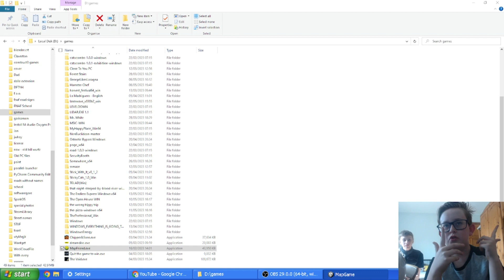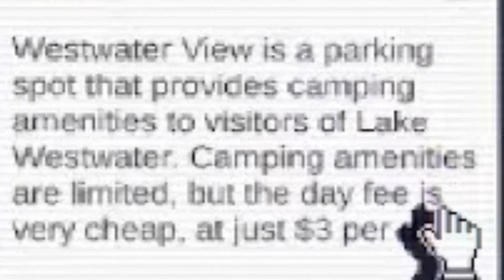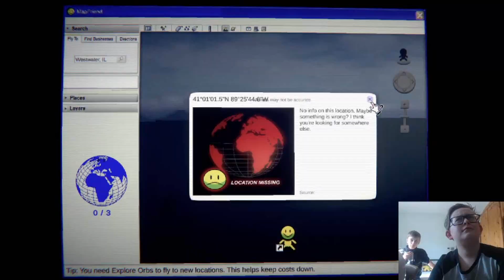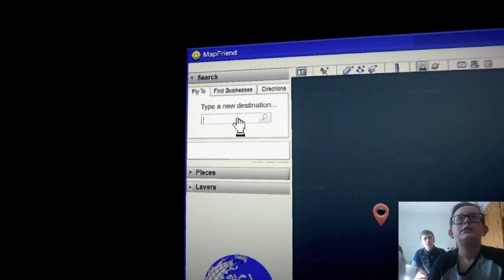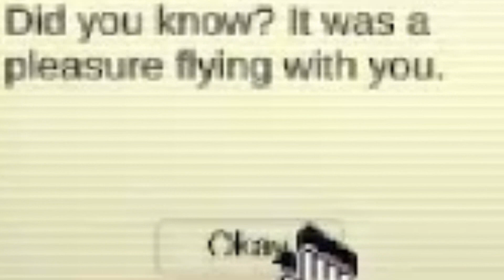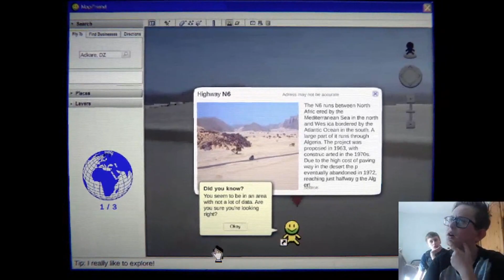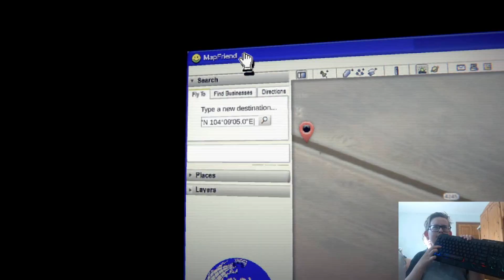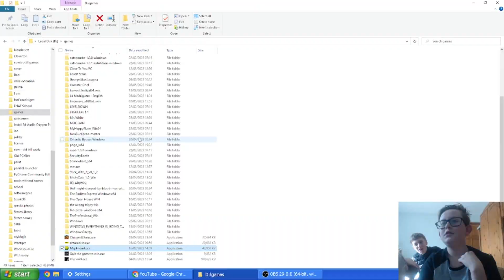google maps is at my house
mapfriend is pretty much google maps but scary. also, first scary plane game?
ft. ali and will